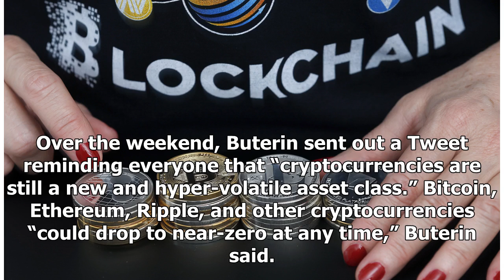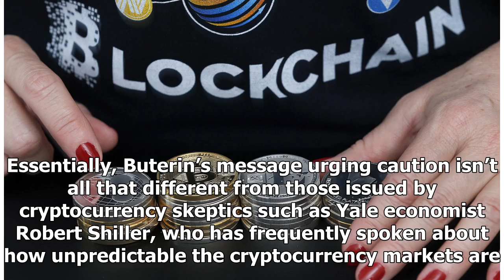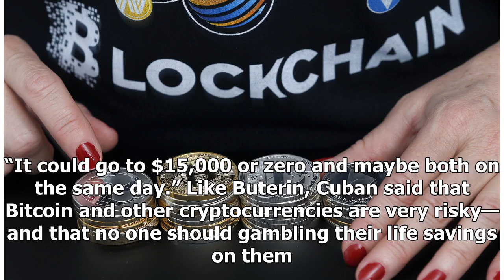A Cryptocurrency Pioneer Just Issued a Huge Word of Caution for Investors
The wild swings in the value of Bitcoin and other cryptocurrencies lately should reinforce the idea that they are not sound long-term investments—and that investors should only buy as much as they can...